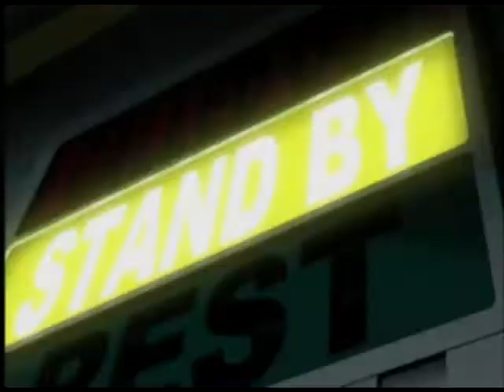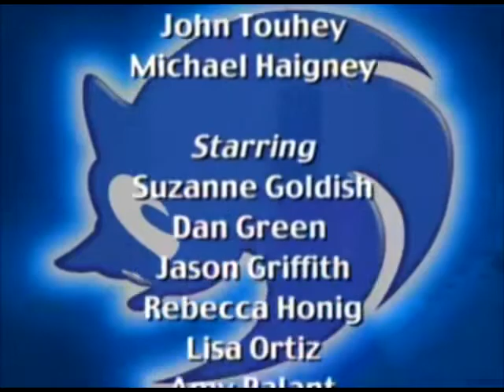Newbie's Perspective Sonic X Episode 1 Review Chaos Control Freaks